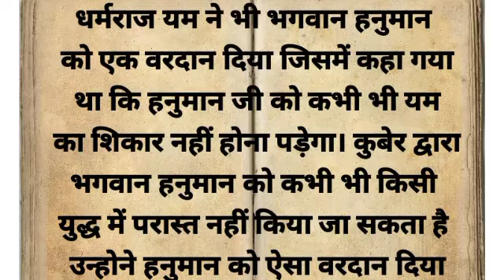हनुमान जी को गढ़ा किसने दिया थाshortstory पौराणिक कथा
Note- _____________________________________
  (  इस कहानी के सभी पात्र और घटनाये धार्मिक रामायण और महाभारत जैसे ग्रंथ से है जिनका किसी विशाल जीवन से कोई संबंध नहीं है इसे केवल शिक्षा और ज्ञान के लिए बनाया गया है धन्यवाद)

suvichar parivarik kahaniyan family story suvichar Hindi kahani Hindi Hindi kahani motivational kahani emotional kahani inspiration kahani moral kahani horror kahani love kahani best kahani kids story heart touching kahani kahaniyan set kahani funny kahani funny story Gyan ki kahani dharmik kahani aadhyatmik kahani etihasik kahani